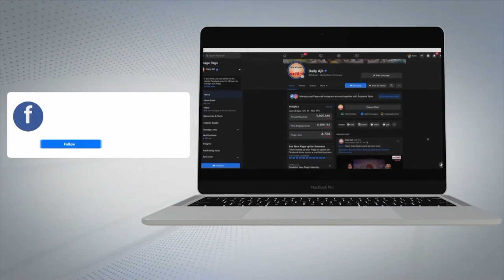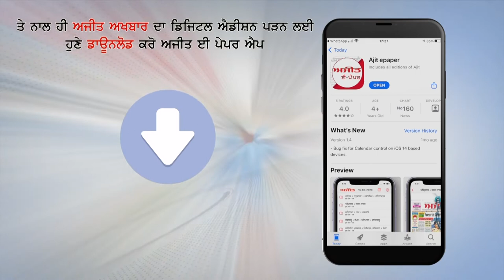ਰੋਪੜ 'ਚ ਪੈ ਰਹੇ ਮੀਂਹ ਨੇ ਲੋਕਾਂ ਨੂੰ ਦਿੱਤੀ ਗਰਮੀ ਤੋਂ ਰਾਹਤ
ਕਈ ਇਲਾਕਿਆਂ 'ਚ ਖੜ੍ਹਾ ਹੋਇਆ ਪਾਣੀ